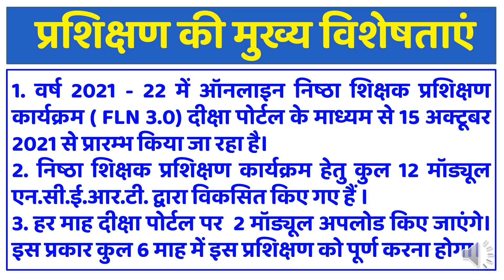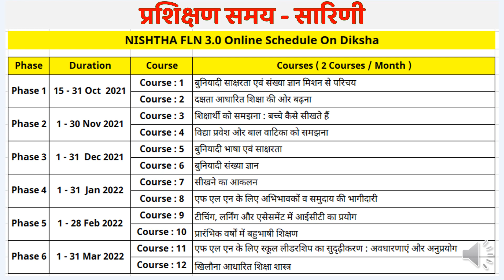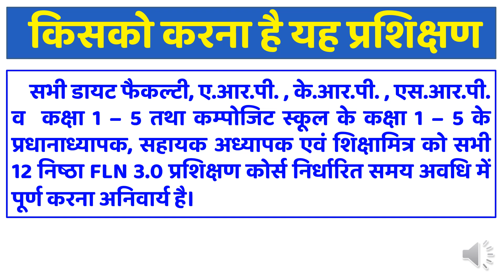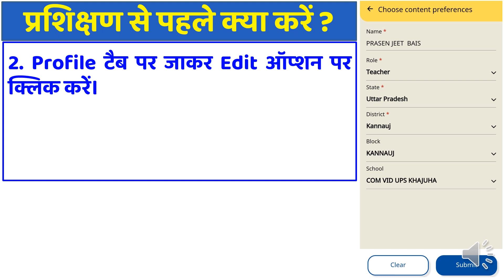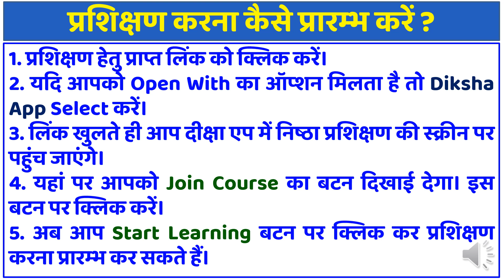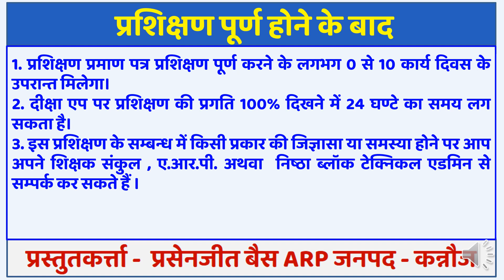Nishtha FLN 3.0 क्या है और इसको कैसे करें (उत्तर प्रदेश)